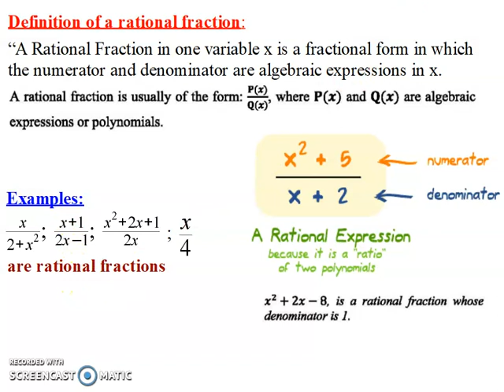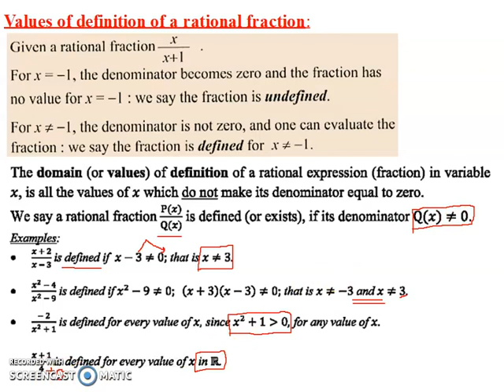G8 Math Rational Fractions 1